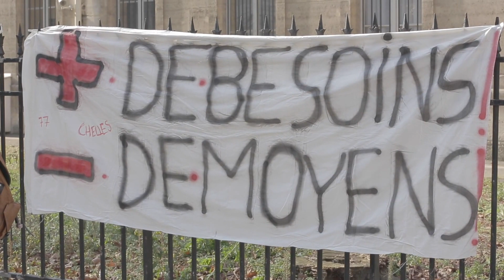RÉFORME DE L’ÉDUCATION : BLANQUER FACE À LA COLÈRE